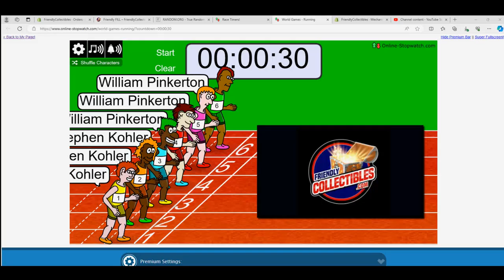FILLER B for 2024 Topps Series 1 Jumbo Baseball ID 24JUMBO212